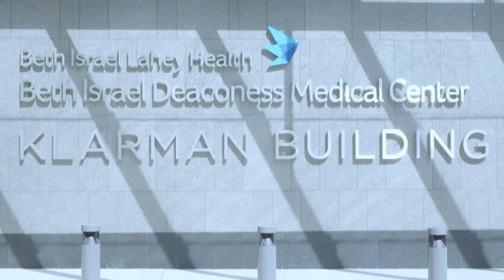The Klarman Building | BIDMC